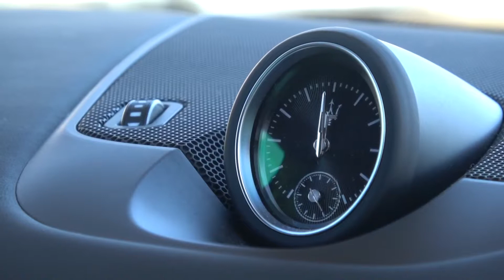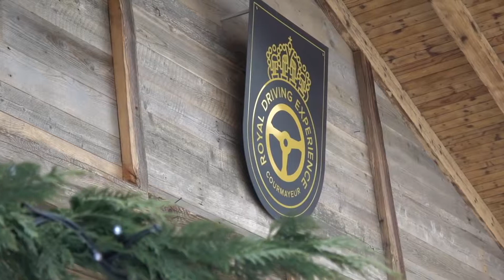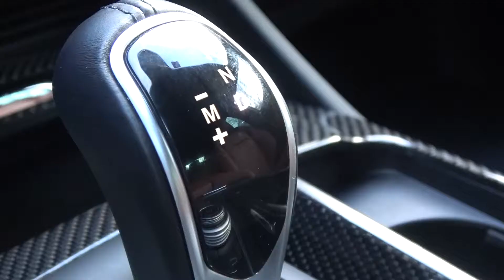My First Ever Drive In A Maserati What Did I Think Levante SUV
Maserati Levante 430hp Luxy SUV - My first drive of a Maserati!

Fun fact, during the development of the Levante, Maserati used 36 test cars that clocked a total of 2.7 million kilometres (1.6 million miles) of research and development time. It is finally available in the UK in it's 430hp glory and I was invited to test the car on snow, ice and alpine asphalt to see what it's all about...you have to hear it!